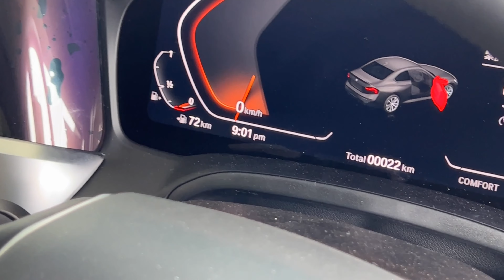BMW 220i coupe suv Jeep 2022#bmw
BMW 220i coupe suv Jeep 2022#bmw bmw220icoupe bmwcoupe.Reviews of heavy bikes,speed bikes,tourist bikes,cars,jeeps,and beast bikes and cars.japan is a beautiful place on the planet,also giving reviews the places,cities and foods in japanese food markets and roadside shops.